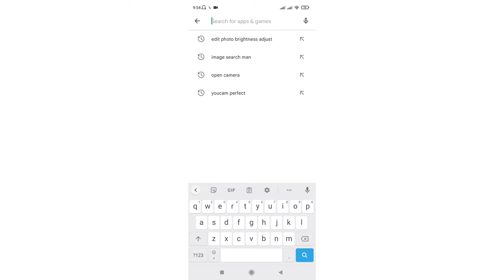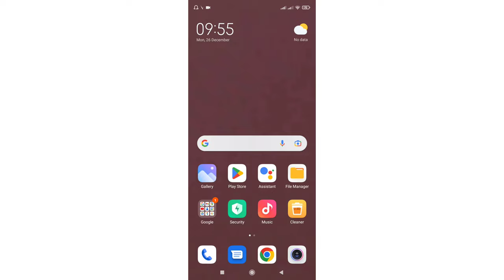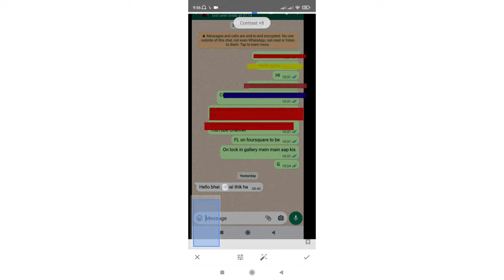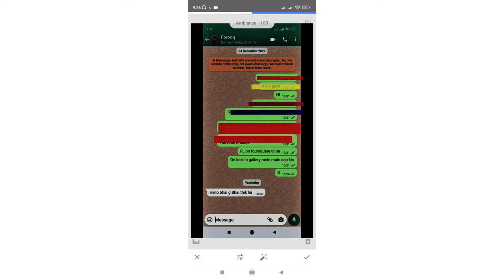How To See Hidden Text In Photo On Android